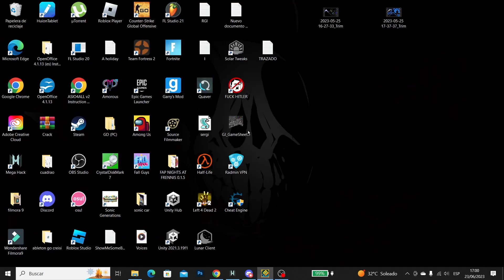LIBERTAS 88%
this is taking a little longer than I expected so I'm posting it